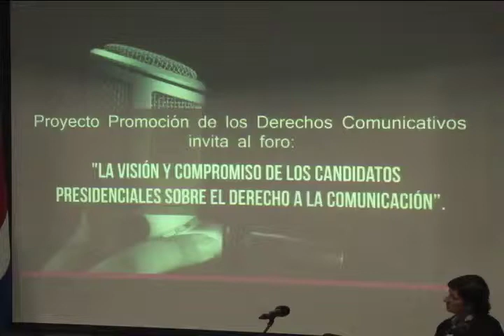Candidatos a la presidencia debaten sobre derecho a la comunicación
El derecho a la comunicación fue el tema de debate entre
candidatos presidenciales o sus representantes que se dieron cita
en la UCR convocados por el Programa de Libertad de Expresión,
Derecho a la Información y  Opinión Pública (PROLEDI).